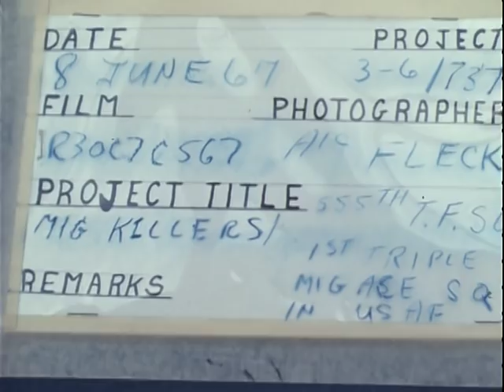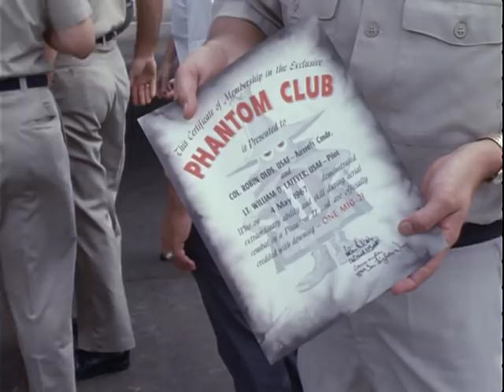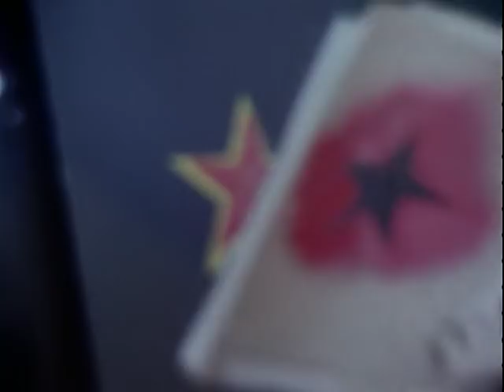F-4C MiG Killers, Thailand, 1967 [Silent, Unedited]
This video is about arrival of Air Force pilots in which their kills took out a Soviet made MiGs. There was a victory toast for the pilots on their arrival. Their plans received stars for victory. This video is in the Public Domain. The Master Copy can be found at the National Archives and Records Administration, Room 4000, 8601 Adelphi Road, Hyattsville, MD 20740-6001. The Archival Retrieval Catalog (ARC) number is: 70147.